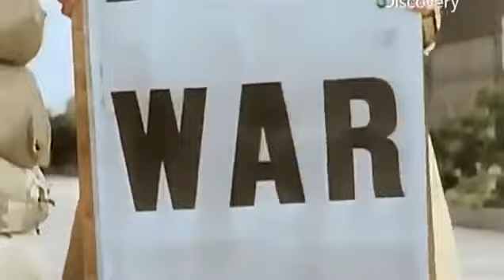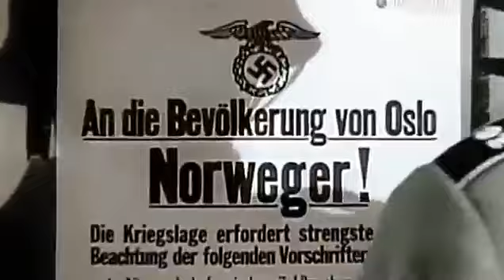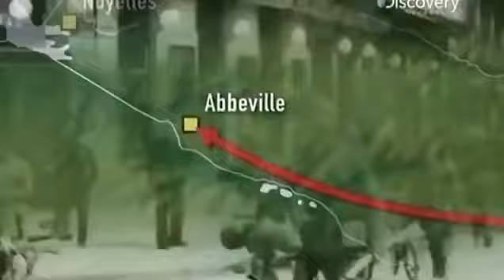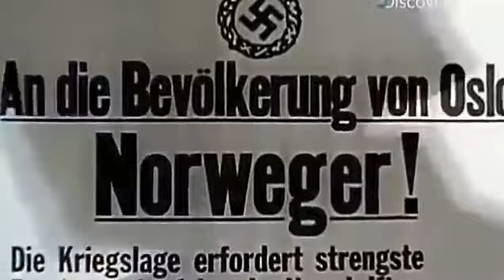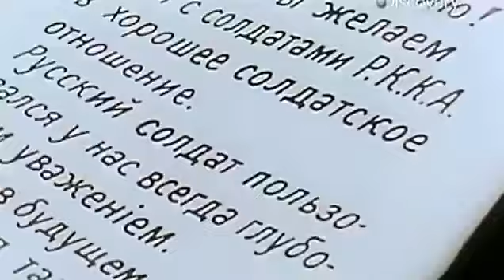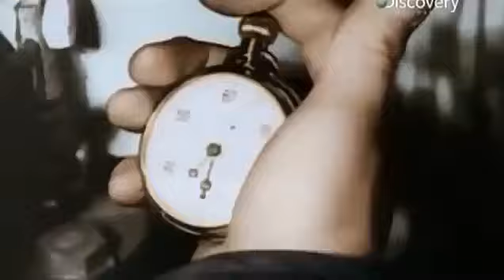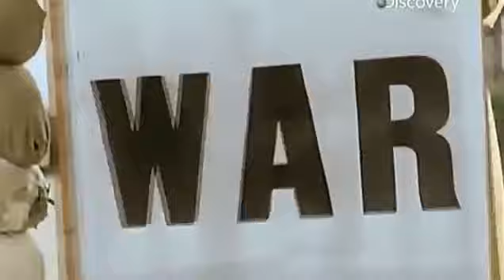【第二次世界大戦】 WWⅡ in Color (BBC) 第02回｜Lightning War